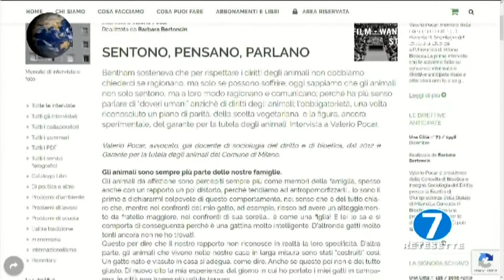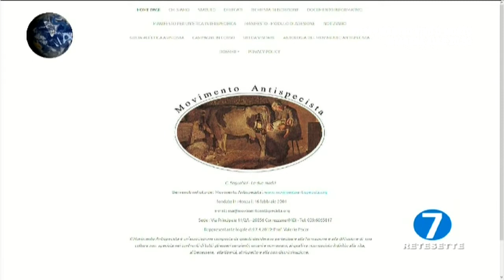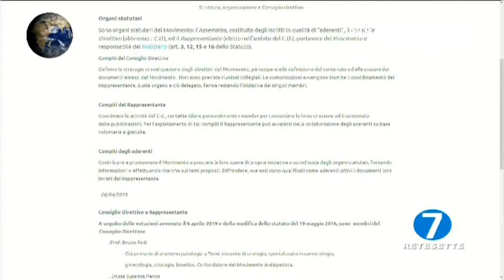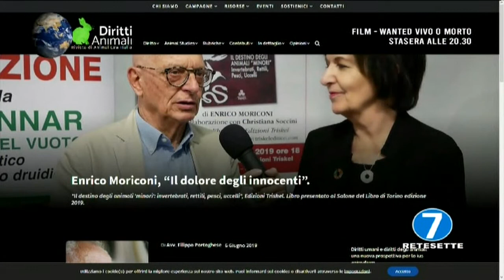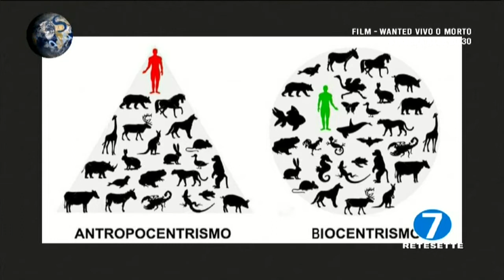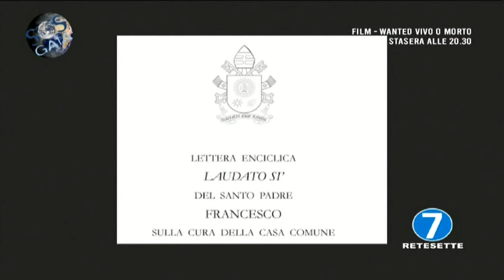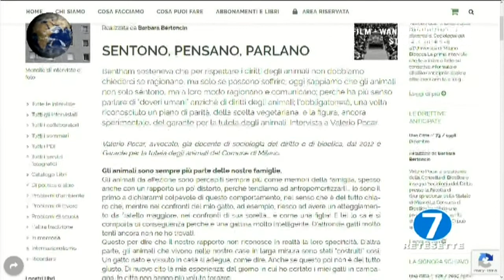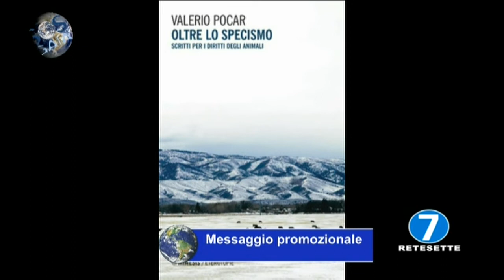SOS Gaia Il pianeta vivo - Puntata del 16 giugno 2020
Argomento della puntata: "Animali e etica".
Con: Valerio Pocar (Sociologo e scrittore)  e Enrico Moriconi (Garante Diritti Animali Regione Piemonte). Conduce Rosalba Nattero.

SOS Gaia, il pianeta vivo va in onda tutti i MARTEDI’ alle 20 con replica il GIOVEDI' alle 22.30 su RETE 7 e PEOPLE TV canale 12 - SKY 825 anche in streaming al sito